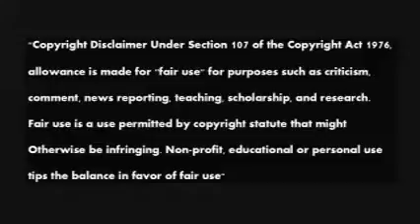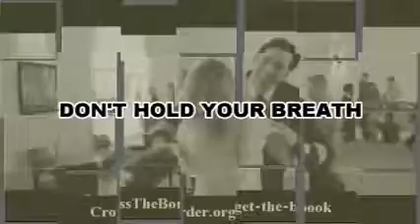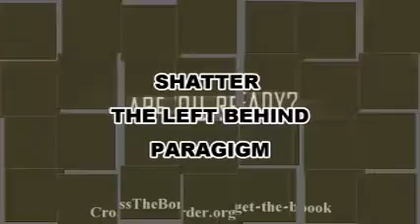Footprints of the Jesuits 79 Tom Friess